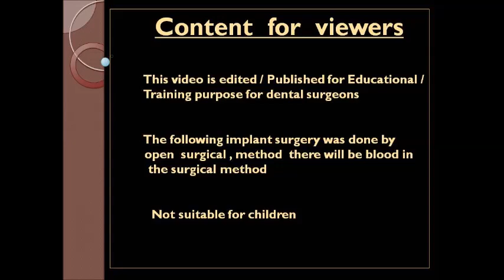Impacted odontome and maxillary molar - Surgical removal